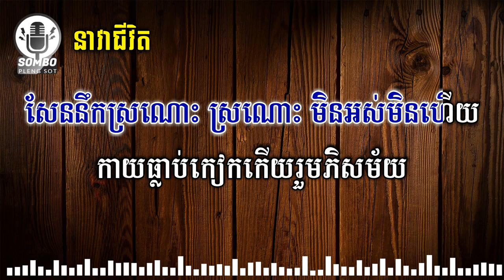នាវាជីវិត ភ្លេង​ សុទ្ធ | Neavea Chivet [ Karaoke Plengsot ]